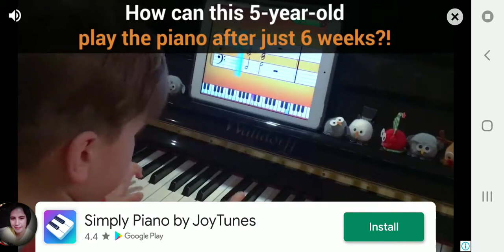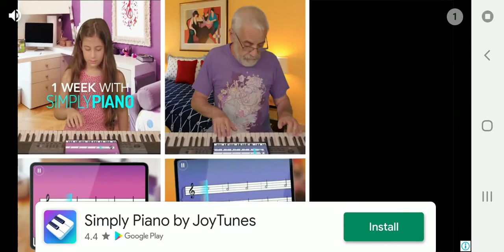papo town: Amusement park play